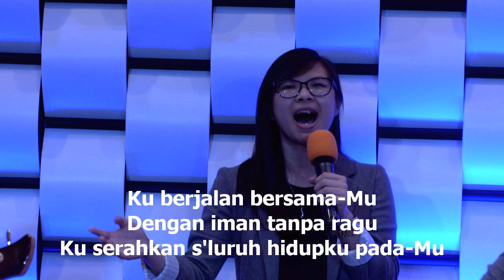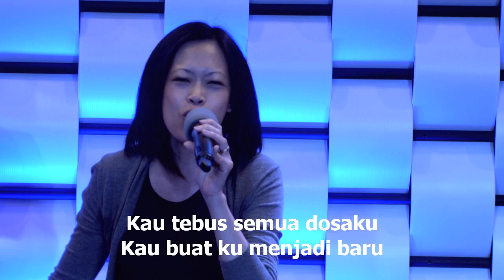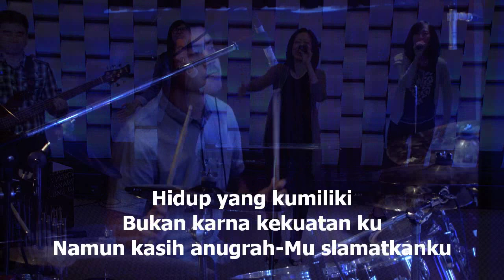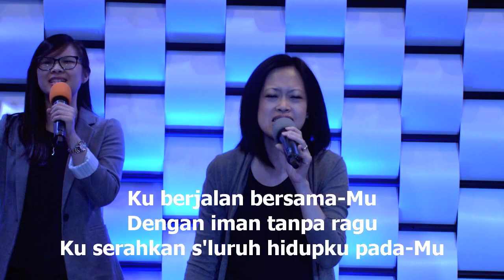Aman Di TanganMu, worship led by Gretchen Lee-Trisna